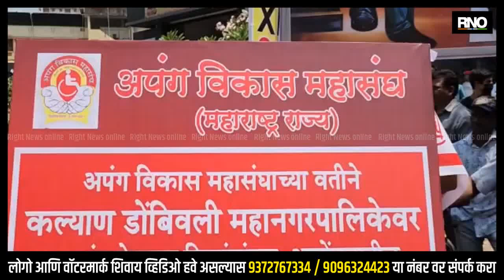KALYAN | दिव्यांग बांधवांनी आपल्या न्याय हक्कासाठी काढला डोंबिवली महानगरपालिका मुख्यालयावर मोर्चा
दिव्यांग बांधवांतर्फे आज कल्याण डोंबिवली महानगरपालिका मुख्यालयावर मोर्चा कढुन धरणे आंदोलन करण्यात आले. दिव्यांगाना स्टॉल पुरवने, बीएसयूपीची घरे द्यावी, वैद्यकीय खर्चाची प्रतिपूर्ती द्यावी, या योजनेचा लाभ मिळावा. मालमत्ता करात सवलत द्यावी,  या विविध मागण्याकरीता अपंग विकास महासंघाकडून केडीएमसीकडे पाठपुरावा सुरु आहे. मात्र महापालिकेने ठोस निर्णय न घेतल्याने आज अपंग महासंघाच्या वतीने शेकडो दिव्यांगानी केडीएमसी मुख्यालयावर मोर्चा काढला. मुख्यालयाच्या प्रवेशद्वारावर धरने आंदोलन करीत मागण्या मान्य करण्याचा निर्णय लवकरात लवकर घ्यावा अशी मागणी केली. महासंघाचे अध्यक्ष अशोक भोईर यांनी  केडीएमसी उपायुक्तांची भेट घेतली. प्रशासनाकडून लवकरात लवकर बैठक घेत ,या मागण्या पूर्ण केल्या जातील असे आश्वासन दिले

BYTE -  अशोक भोईर ,  अपंग महासंघ अध्यक्ष